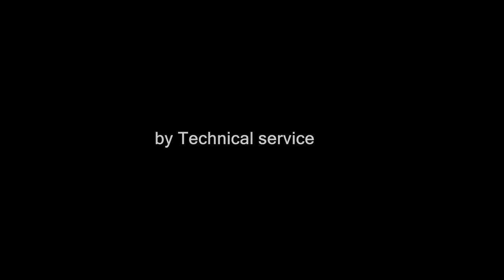Wooden lever espresso machine-by technical service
i believe you need one espresso???